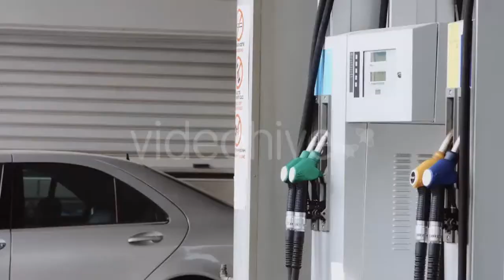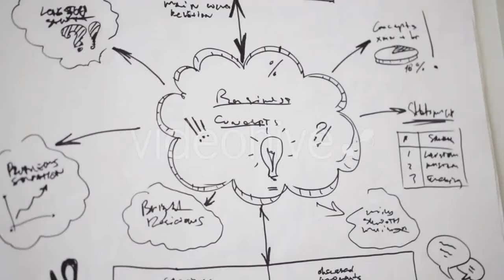New Years Day In Kiev, Ukraine 3 - (people) Stock Footage | Mega Pack +40 items